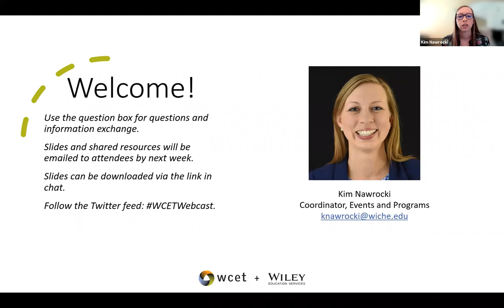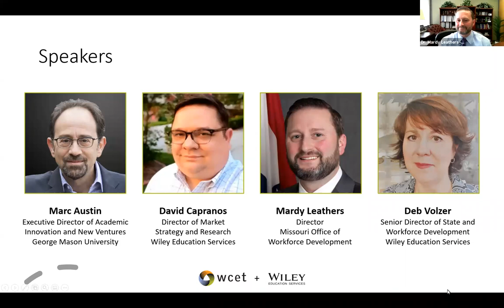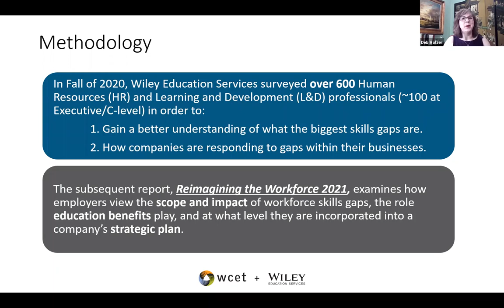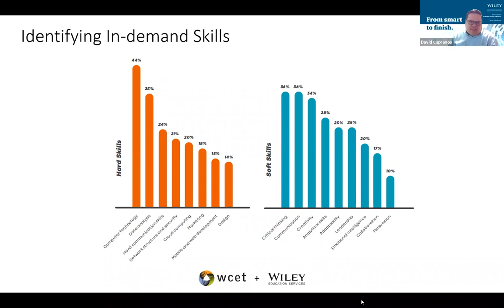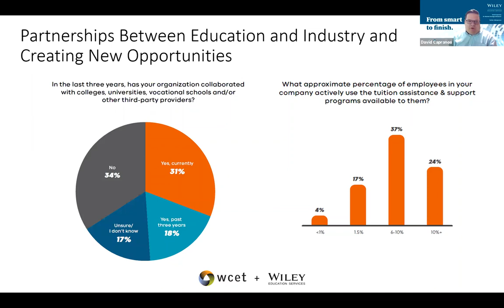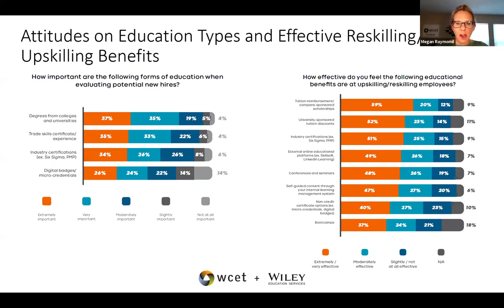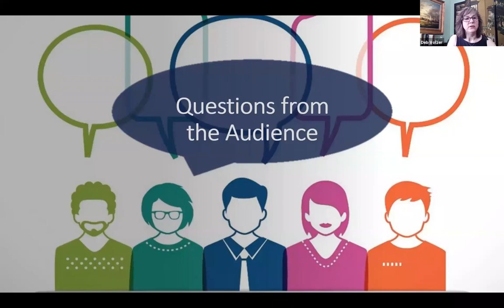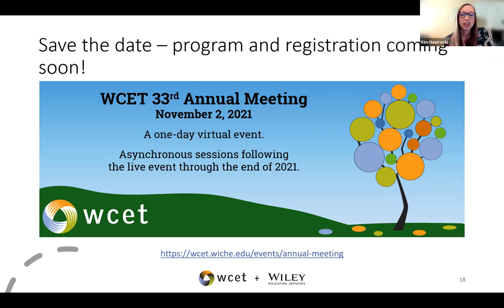The State of the Skills Gap: Connecting Education with Career Outcomes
The challenge of the skills gap continues to be a priority for higher education and employers alike. WCET's webcast panel included thought leaders from George Mason University, the Office of Workforce Development for the State of Missouri, and Wiley Education Services, and discussed the state of the skills gap, the paramount role education plays in closing it, and the value partnerships bring as we work toward closing it together.

Additionally, educators and administrators were treated to insights from the recent Reimagining the Workforce 2021: Closing the Skills Gap Through Education report. This report highlights responses from a survey of over 600 HR and Learning and Development leaders across a variety of industries. Topics include how the business community values traditional degrees and certifications, the perceived life span of skills, and in-demand skills to consider.